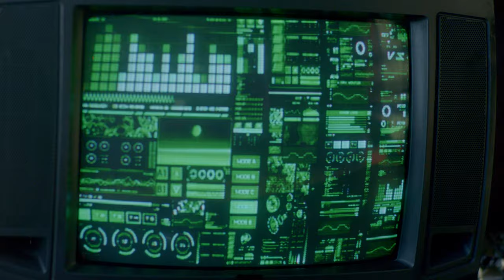Saturno TV - Nectarín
Dirección                            Julio  "Vasco" Hormaeche
Fotografía                           Nicolás Colledani
Abóbora  Films

Saturno TV es:

Bruno Subaru          Guitarra y voz
Chris Paoli               Guitarra
Sofi Coria                 Bajo
Matías Breque        Batería

Saturno TV fue consolidado con el fin de traer música del vacío. Saliente del indie rock argentino, traen un sonido pastiche con tintes de los años psicodélicos de The Beatles y Led Zepellin,  los grandes artistas del rock alternativo de los años 90 como Jeff Buckley, Pearl Jam, Nirvana, Soundgarden , como así también climas que fuertemente recuerdan a bandas de rock nacional de los 70, tales como Invisible. Todo ello empaquetado con una paleta sonora que inequívocamente remonta al dream pop.

Letra y música por Bruno Hormaeche.

Grabado en Estudio Casat, entre Diciembre de 2018 y Abril de 2019, Gran Buenos Aires.
Baterías grabadas en estudio BPM en Diciembre del 2018, Ciudad Autónoma de Buenos Aires.

Producido por Bruno Hormaeche
Mezclado y masterizado por Bruno Hormaeche

Bruno Hormaeche: Voz, Guitarras, Teclas, Instrumentación adicional.
Christian Paoli: Guitarra.
Ruido Barilari: Bajo.
Matías Breque: Batería

Videoclip

Idea                                              Bruno y Vasco Hormaeche
Guión, Producción, Dirección  Vasco Hormaeche
Dirección de Fotografía            Nicolás Colledani
Producción Ejecutiva                Mercedes Pérez Autran
Vestuario                                     Sofía Di Nunzio
Concepto de arte                       Vasco Hormaeche
                                                      Sofía Di Nunzio

Casting,
Doble de astronautas
Window rabbit
y Backstage video                       Valentina Hormaeche

Edición                                          Gabriel Parmigiani
Diseño gráfico de pantallas       Gustavo Gatto
Logística de pantallas                Bruno Hormaeche
Color                                              Ely Silva (DOT Cinema São Paulo, Brasil)
Rotoscopia                                   Pablo “Tropa” Lucero Eiriz
Jimmy Jib                                     Diego Cutrera, dmc.films
Steadicam / Foco                        Esteban “Tiffen” González
Jefe de Iluminación                    Alejandro Padin
Operador de HD / Foco              Sebastián Guttman
Producción de Arte                     Pablo Robles
Asistente de grúa                        Rubén Zicarelli

Actores
Liebres                                          Agostina Sarella
                                                       Tomás D’Alessandro Ríos
Conejos                                         Sheila Szterenbaum
                                                        Agustín Fiego
Dodo                                              Camila Amezquita
Pavo real                                       Vicky Podestá
Perro                                              Rocío Biscardi
Oso polar                                       Lole Leguizamón

Producción Técnica                     David García , Eric Elizondo
Conform                                        Júlio Gonçalves ( DOT) Gustavo Mendes (DOT)

Eléctricos                                      Walter “Colo” Saavedra
                                                        Noé Hubi
                                                        Mara Aguerreberre
Catering                                         Maximiliano Yunes
Foto fija                                          Mati Artale
Confección trajes espaciales     Paula Bianco
                                                        Fernando Echeverría
Duraznos artesanales                 Marina Muzyleva
Asesoría Make up                        Vanesa Miguel
Asistente de vestuario                 Pía Zubielqui

Apoyo incondicional                    Guillermo Barale
                                                        Patricio Díaz
                                                        Gustavo Triviño
                                                        DOT Cinema São Paulo, Brasil

Saturno TV desea dar un enorme "Gracias" a todos los “Merluzones”, que como siempre apuestan a grandes aventuras con pasión y alegría. Fue fantástico.